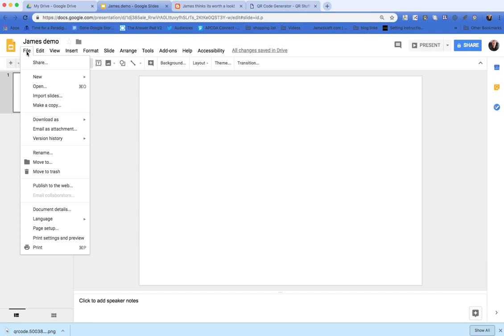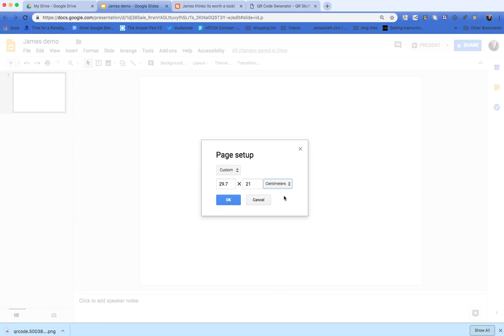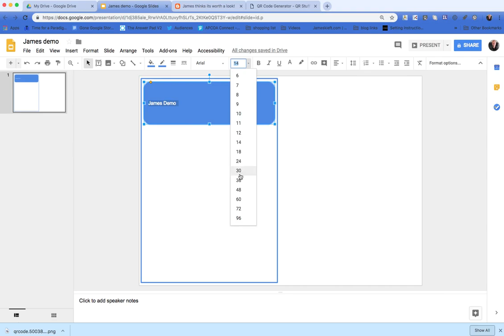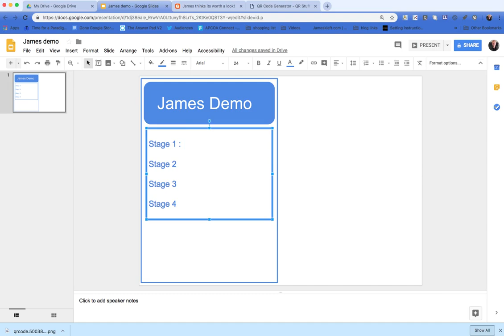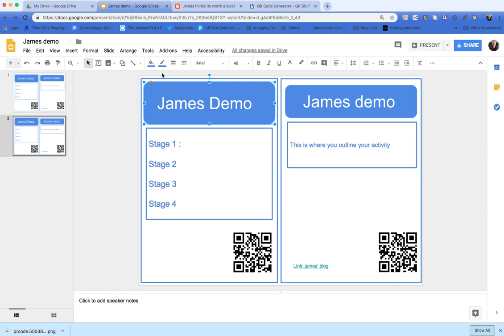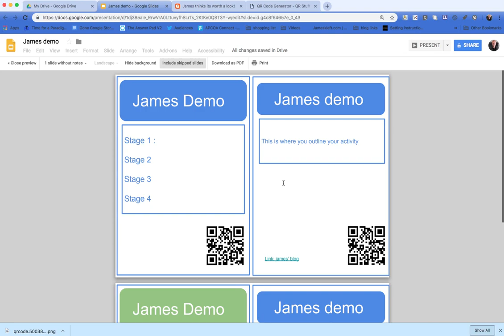An easy and quick way to create activity sheet handouts using Google slides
In this video I show the flexibility of Google slides, in using it to create some printable activity sheets. Some times you don't always have  access to classroom with computers or you what the students to be involved in a discussion , that is where these types of activity sheets can be really useful